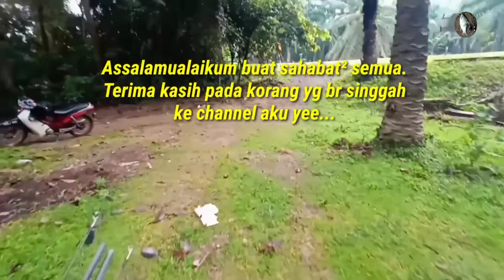Umpan pallet strike ikan baung mancing di sungai pejing maran pahang #38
Teknik bottom
Rod abu garcia impact2 7' 17-40lb
Shimano sienna reel 4000